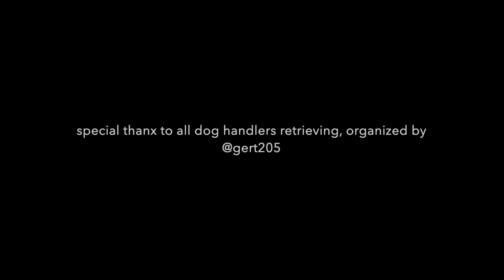Hunting Geese at My farm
Hunting ( jakt ) 400 meters from my bed at home. greylags and canada geese. Over slept, of course, only happens when I hunt by myself at home. I love hunting alone and especially at home at my farm.
Kristofer Hansson / Goose Hunting Sweden